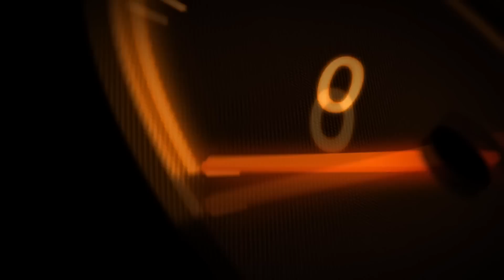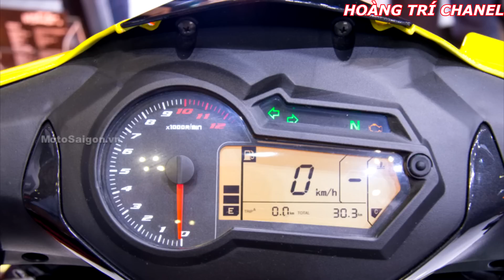Benelli RFS 150i - Đối Thủ Nặng Kí Của Exciter 150 và HonDa Winner 150 !!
- Giúp Mình Đạt 5.000 lượt đăng ký nhé !!! *_*
- Nếu Thấy Bổ Ích Thì Đừng Tiết Một Like Cho MÌnh Nhé!!!
- Cảm Ơn Tất Cả Mọi Người Đã Quan Tâm Đến Kênh Chia Sẽ Của Mình Nhé!!!
Nếu Các Bạn Cần Hỗ Trợ Bất Cứ Điều Gì Hãy Lh Với Mình Qua SDT: 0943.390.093 nhé !